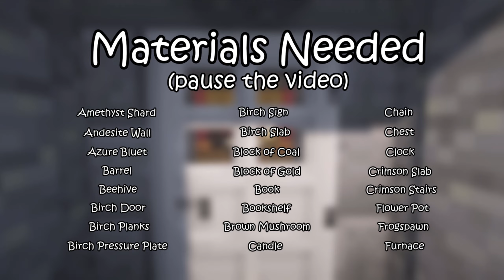How To Build Betsy Krabs House! | Minecraft Tutorial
In this Minecraft tutorial I show you how to build Mr Krabs Moms house from Spongebob in Minecraft!!

🦴 Like if you LOVE Spongebob!

● Build Guide:
00:11 Materials Needed
00:27 The Shank (Middle of Anchor)
3:44 The Ring
4:29 The Stock (Top of Anchor)
6:44 The Arms (Bottom of Anchor)
14:11 Gold Detail
18:23 Purple Detail
20:10 The Roofs
23:28 The Door/Windows
25:24 The Walkway
26:09 The Walls
29:13 The Floors
31:21 The Ceilings
34:08 The Lights
35:37 The Main Floor Decorations
38:51 Betsy Krabs Room
41:00 Mr Krabs Childhood Room